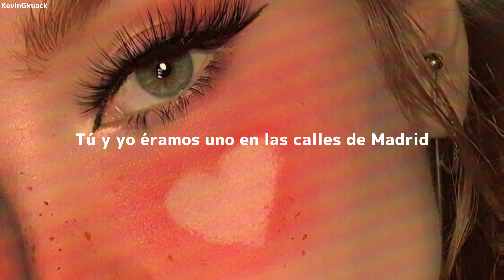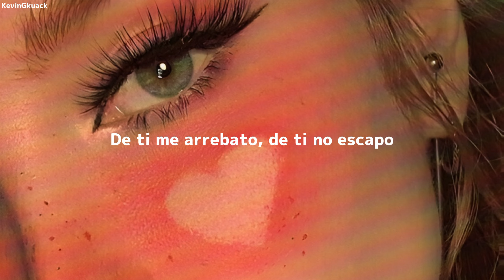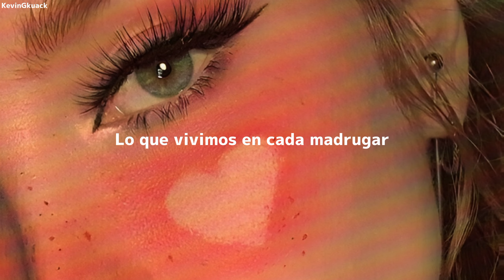Esteman, Villano Antillano - Noches De Verano // (Letra/Lyrics)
Lyrics:

Nos perdimos en la ciudad
Donde todo podía pasar
Quería enseñarte
Cada parte y al fin poderte tocar
De día pisábamos fuego
En la tarde ardía el cielo
Pero en la noche
Tú y yo éramos uno en las calles de Madrid
Cómo poder olvidar
Lo que vivimos
En cada madrugár
Mirándote
Reflejos de la luna en tu piel
Cómo nos tocamos
Noches de verano
De tanto beber
Cuando caías yo te tomé
Cómo nos besamos
Noches de verano
Baby, te vi en la calle saliendo de la disco
Y no paré hasta darte un mordisco
Hasta a ti yo llegué por instinto
Y a la segunda lo hicimo' distinto
Dios existe y lo sé cuando te toco
Te has ganado a mi corazón roto
Amores como este quedan poco'
Aunque te haga' el loco
Ojos de gato, tú eres sensato
Bajemo' revolucione' por solo un rato
De ti me arrebato, de ti no escapo
Mi corazón úsalo como un trapo
En estos tiempo' como de gestapo
El quererno' es tirarno' el saco
Da igual, si yo por ti hasta mato
Quise pintarte y fue un autorretrato
Y ahora recuerdo cómo los días se pasaban
El tiempo no me alcanzaba
Para perdernos aquel verano en las calles de Madrid
Mirándote
Cómo nos tocamos
Noches de verano
De tanto beber
Cómo nos besamos
Noches de verano (aunque te haga' el loco)
Cómo poder olvidar
Lo que vivimos en cada madrugar
Mirándote
Cómo nos tocamos
Noches de verano
Mmm
Noches de verano
Noches de verano